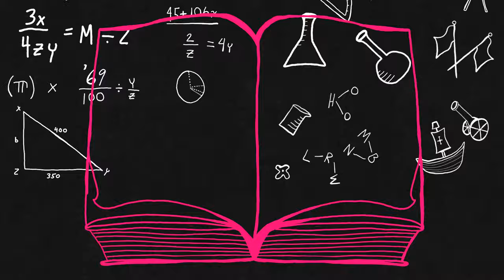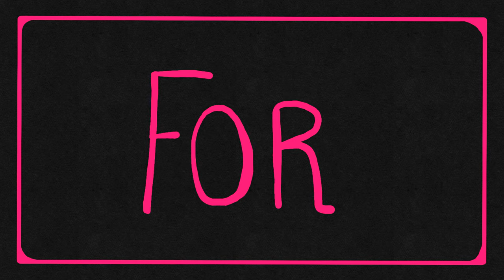Lauren Ruth Ward - Must Be Nice (Official Music Video)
Must be nice to be able to choose what is best for me and more importantly what is best for you. Must be nice to have a supported plan. Why do you think you're always right? Oh that's right, you're a straight, white man. I said it must be nice to be assured and calm. You walk right into a room everybody takes a seat in your palm. Not me babe. Must be nice to not feel the bleed. You can’t relate, puritan masturbation, you come in your sleep. Must be nice to stand when you pee. Why don't you stand up at the border instead of power tripping minorities? Must be nice to have all the money in the world. Sad for you your priorities are warped, you can even get a girl. Must be nice to have all the power. Oh boy, don't lose the key to the patriarchy, then you'll just be a coward. Must be nice to have an education. Don't forget to dot the “i” when you crucify us for our lesser situation. Must be nice to sit back, relax and follow. If you don't understand what I'm saying man, then you are the problem. I don't mean to patronize the patriarchy but I'm just saying, I’m just singing… It must be nice. Female is the futuristic way of thinking. Don't call me a statistic or say I'm wishful thinking. Ain't drinking your Kool-Aid of lies. Won't hide or abide by the rules only made for and by rulers. So we fight then we cry then we fight then we cry then we fight then we cry. And for you must be nice.

Music video by Rob Fidel (@bigbobfidel). Lyrics written by Lauren Ruth Ward. Guitar and bass - Eduardo Rivera. Drums - India Pascucci. Keys - Mitchell Yoshida. Produced, recorded and mixed analog by Matt Linesch at Infinite Spin. Mastered by Reuben Cohen at Lurssen Mastering.